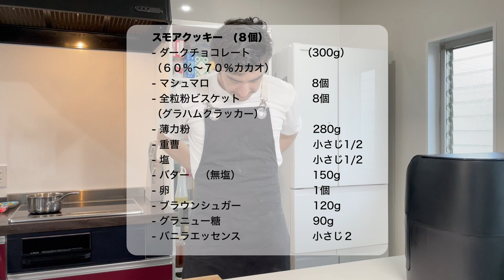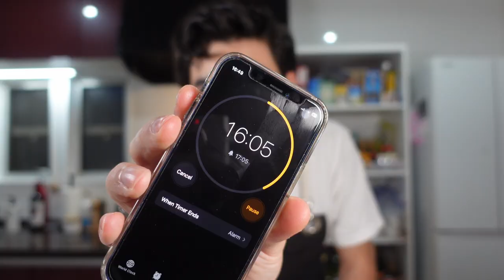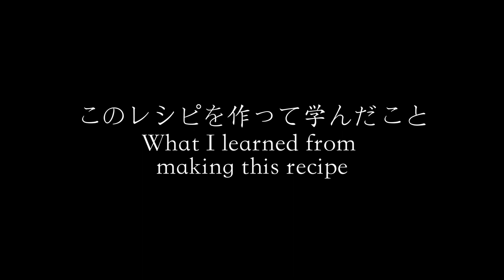【とろけるマシュマロたっぷり】究極のスモアークッキーの作り方、本場アメリカの超簡単レシピ S'mores Cookies recipe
材料
スモアクッキー　(８個）

（６０％〜７０％カカオ）
- マシュマロ　　　　　　　　　　8個
- 全粒粉ビスケット　　　　　　　8個
（グラハムクラッカー）
- 薄力粉　　　　　　　　　　　　280g
- 重曹　　　　　　　　　　　　　小さじ1/2
- 卵　　　　　　　　　　　　　　1個
- バニラエッセンス　　　　　　　小さじ２

Ingredients
S’mores Cookies (8 Cookies)

(60 - 70% Cacao)
- Marshmallows                       8
- Graham crackers                   8

材料ショッピング (Ingredients shopping)
キッチン用品 (Kitchen tools)

今回のハングリーハスキーレシピは、近所のスーパーで手に入る材料で「スモアクッキー」を作ります。
スモアクッキーよりもアメリカンなクッキーはないでしょう。美味しいし、見た目も素晴らしいし、作り方も簡単だよ！
S’mores はマシュマロのスナックで、とても人気があって、キャンプやバーベキューでよく食べられます。でも、クッキーバージョンの方がもっと美味しいと思う！ クッキーを割って溶けたマシュマロが出てくるのを見るのはとても満足できるし、見た目ほど甘くないのは意外です。いつもとは違うクッキーを作ってみたいけど、難しくはないものを探しているなら、Smores クッキーをおすすめします！

Welcome to Hungry husky home cooking! Today i'm making S'mores Cookies using ingredients you can find at the local supermarket in Japan.
You can’t get a more American cookie than the S’mores cookie. They’re delicious, look amazing, and really easy to make!
S’mores are a marshmallow snack that is very popular and often eaten during camping or BBQs.
But I think the cookie version is even better! Breaking the cookie open and seeing the melted marshmallow come out is super satisfying, and surprisingly not as sweet as it looks.
If you want to try making something different from the usual cookies, but not something too hard to make, S’mores cookies are my recommendation!

Image by OpenClipart-Vectors from Pixabay
Photo by Aral Tasher on Unsplash
Photo by Leon Contreras on Unsplash
Photo by Dillon Lobo on Unsplash
Photo by Robert Linder on Unsplash
Photo by Samuel Bryngelsson on Unsplash
Photo by Tommy Lisbin on Unsplash
Photo by Victor Larracuente on Unsplash
Photo by Jenelle on Unsplash
Image by WikimediaImages from Pixabay

Video by & Co. from Pixabay